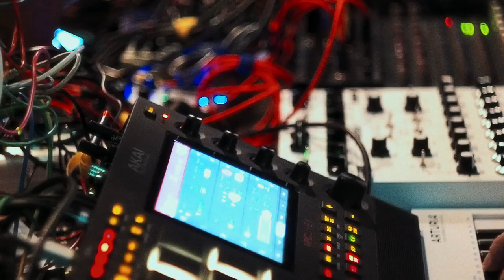2023-11-12 - LBS @ Kiki